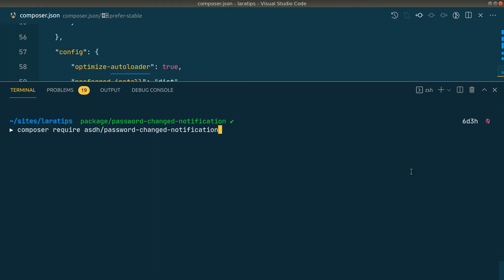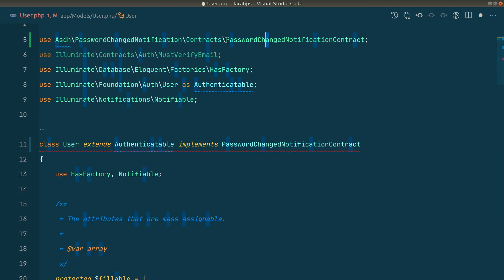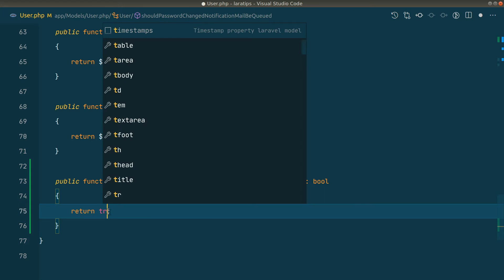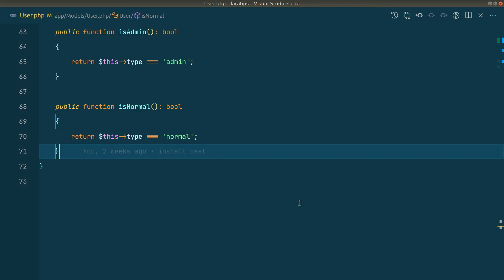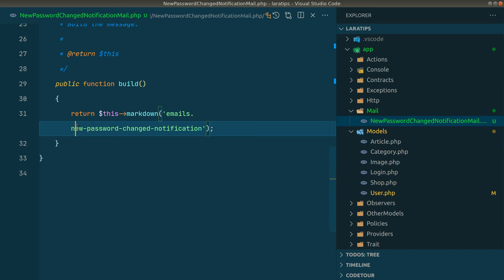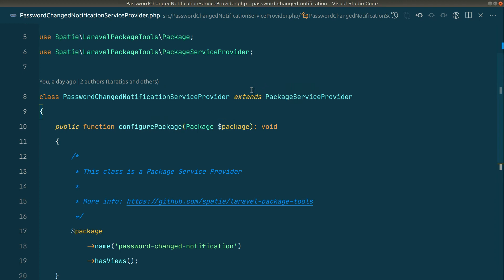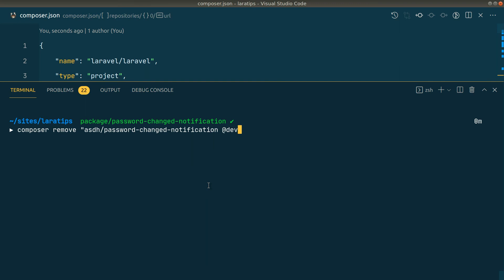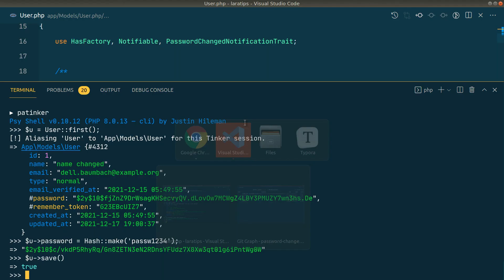Laravel Package Development - Local Installation and Deployment to Packagist - Part 4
This is part 4 of the Laravel package that we will be developing. It will automatically send mail to the user when the password changes. I hope you will love this series as well.

Tech stack

Laravel
PHP

Photo source